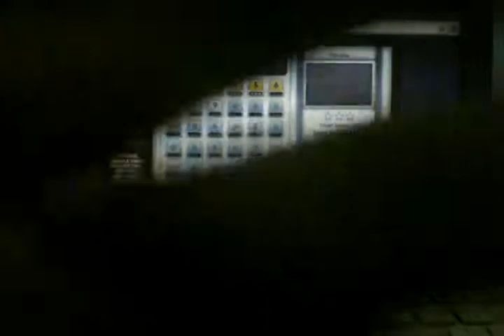Laser Cannon Part 1 | This Is Fun!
Its okay if I had no star, because its still fun!